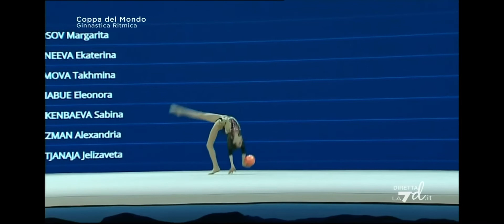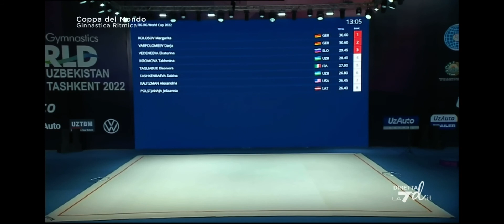Varfolomeev Darja (GER) FIG World Cup Tashkent 2022, The Final, Ball🥈